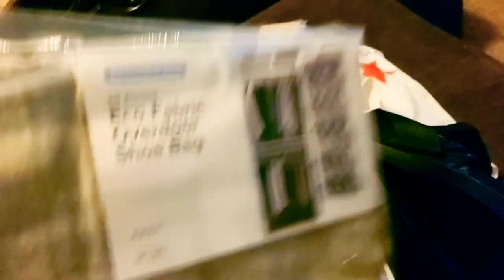DITL- HAPPY VLOGMAS 😆😛💨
Hey True Family! DITL- HAPPY VLOGMAS!!

If you would like me to review your product

NEW CHANNEL ALERT FOR PET LOVERS
Trues ENGLISH BULLDOGS

My Daughter's Channel- Nay Magesty

YouTube Mail
MAILING ADDRESS
MsTrue Redbone
10121 LAKE JUNE RD, STE 105

$Quittab42